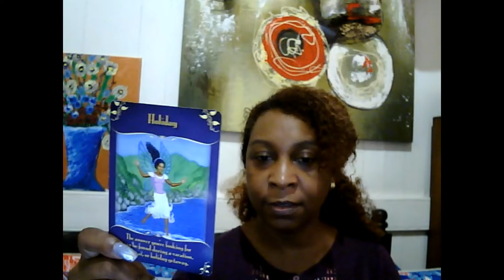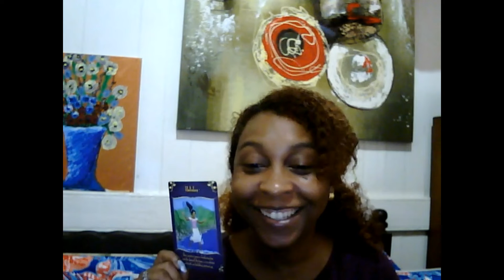Holiday - 1 Card, 1 Minute Reading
Welcome to Seraphina Tarot. I am Seraphina, a Witch, Fae Friendly, Cosmic Intuitive.

For Bonus Episodes, My Magic School and all things Woo, let's hang out. Go check it out !
You can find all of Seraphina's links and projects and her YouTube Collaboration is MEOWW Podcast with the Grooving Goddess.